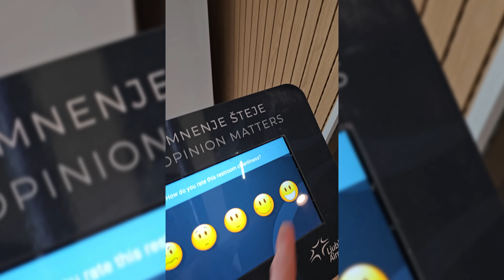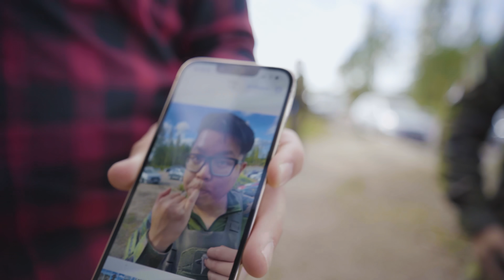Best shooting competition in the world - Finnish Brutality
I won Finnish Brutality 2023!
This is hands down one of the best shooting competitions in the world. Finnish Brutality is a two gun match where you need to use your rifle and pistol to complete the
stages. What makes it different from a normal two gun competition is that you have to solve a lot of physical and mental tasks that push your skill and stamina to the test.

But it's not just about the fancy guns, tough challenges or alcohol, it's also about good people and great atmosphere. You see it's not a journey to Finland that it's important, it's all the friends that we made along the way.

Big thanks to Sellier&Bellot for supporting our broke asses with good ammo :)